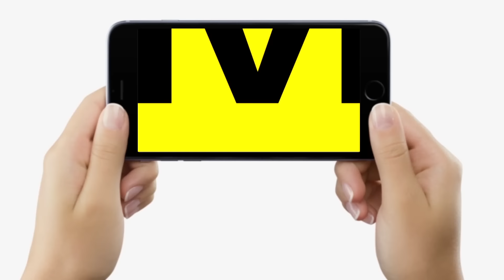Nitish Kumar को बड़ा झटका, JDU से Resignation ? Chirag Paswan ? Tirhut MLC ByPoll में ?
Nitish Kumar को बड़ा झटका, JDU से Resignation ? Chirag Paswan ? Tirhut MLC ByPoll में ? | Bihar News | LiveCities Bihar